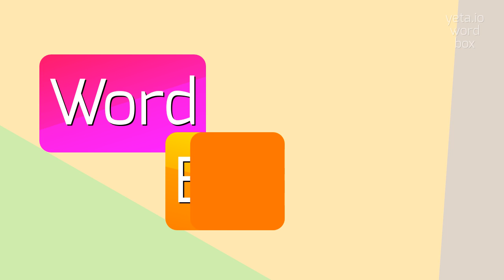BESLIPPER - HOW TO PRONOUNCE IT?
BESLIPPER - Say Beslipper like an expert: Pronunciation guide in 2023

Beslipper is a term used to describe someone who is wearing slippers or who prefers to go barefoot.
Slippers are a type of footwear that are typically worn indoors for comfort and relaxation.
Being beslippered signifies a state of relaxation and informality.

Pronunciation:
To pronounce 'beslipper', you can break it down into two syllables: 'be-slip-er'.
Alternatively, you can also pronounce it as 'bee-slip-er' or 'bee-slip-per'.

Test yourself by speaking the following examples:
1. She walked around the house beslippered, enjoying the soft feel of the slippers on her feet
2. In their cozy cabin, they spent the weekend beslippered, reading books and sipping hot cocoa
3. The children ran around the house, their laughter echoing as they delighted in being beslippered and carefree